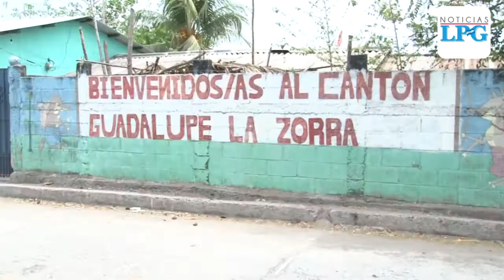Aseguran que imagen de Virgen de Guadalupe ha aparecido en el cantón en La Paz